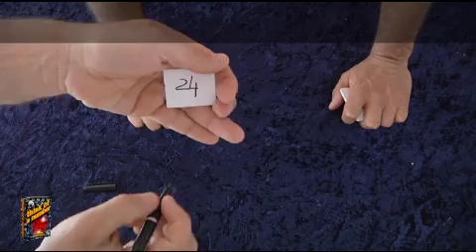Think Of A Number - Magic Trick - Magicland.se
The magician shows six cards full of numbers and asks a spectator to think of a number from 1 to 63. Then asks the spectator to hand him the card which has the number he thought of. Incredibly the magician will be able to reveal it!